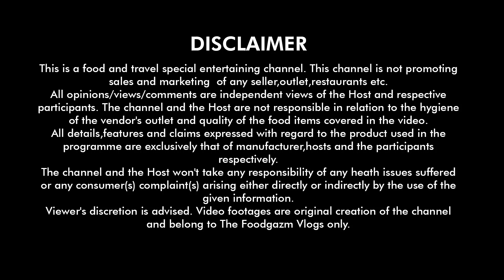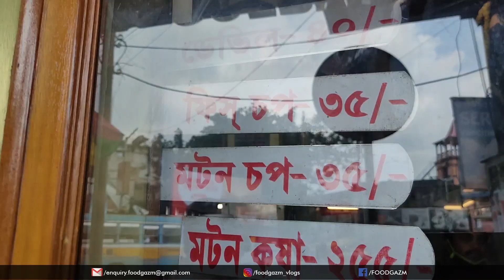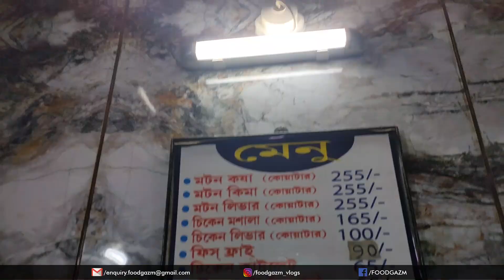গোলবাড়ির কষা মাংস- A 99 Years Old Heritage Eatery | Golbari Mutton Kosha-র কালো রঙের সিক্রেট কি?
গোলবাড়ির কষা মাংস। কলকাতার ঐতিহ্যবাহী খাদ্য ভান্ডারের মধ্যে অন্যতম। কিন্তু বিতর্কিত ও যে quality নাকি আর একই রকম নেই। তাই আমাদের অভিজ্ঞতা জানালাম। হয়তো অনেকের সাথেই মিলবেনা বা হয়তো মিলবে। ভিডিও টা পুরো দেখে জানিও তোমাদের অভিজ্ঞতাও একই কিনা।

🔽 Address & Contact of the Foodplace 🔽
Shyambazar 5 point, 211, Acharya Prafulla Chandra Rd, Fariapukur, Kolkata, West Bengal 700004

0:00- Disclaimer and Precap
0:18- Intro
1:01- Golbari History
2:09- Ambience
2:51- Menu includes...
3:15- Secret Recipe of Golbari Kosha Mangsho
4:09- Mutton Chop
5:33- Porota And Kosha Mangsho
6:52- Ending and Conclusion

🔽 Our Top 25 Videos Link 🔽

🎵 Music Credit-
1. Stardust by Jay Someday